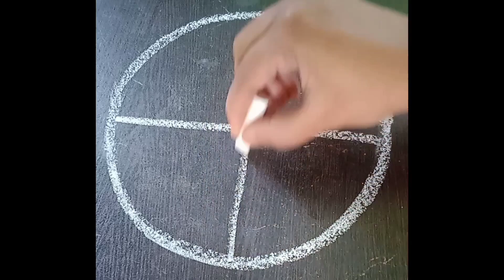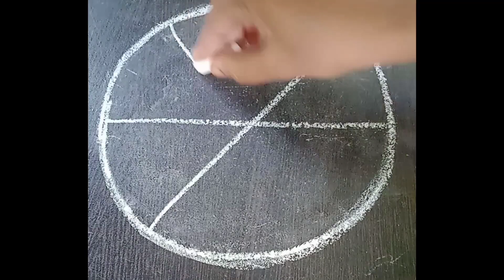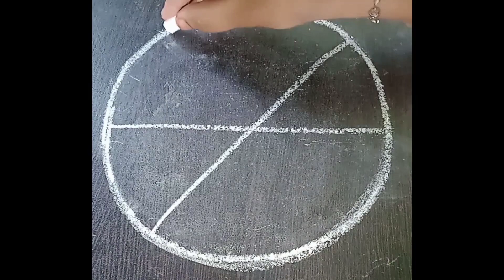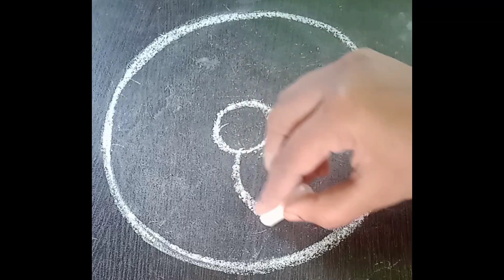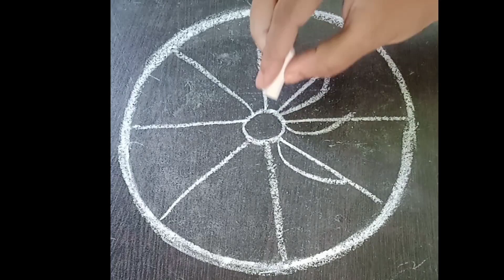3 type onam pookalam design | athapookalam designs |easy pookalam designs |pookolam |flowerrangoli